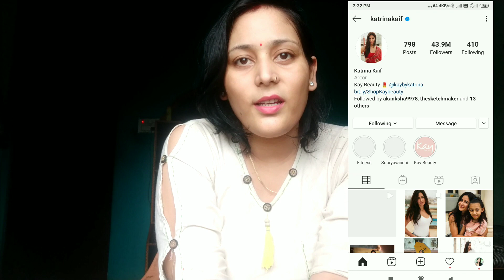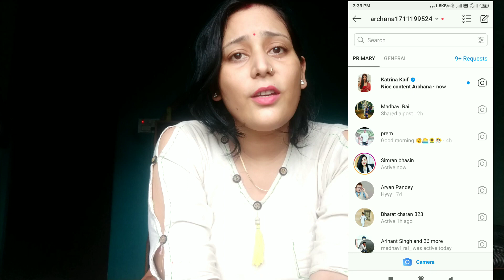Get Message From Celebrities On INSTAGRAM।।how to get reply from celebrities on Insta।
ab milega reply apne fav celebrities se